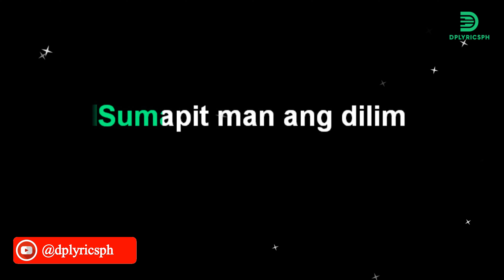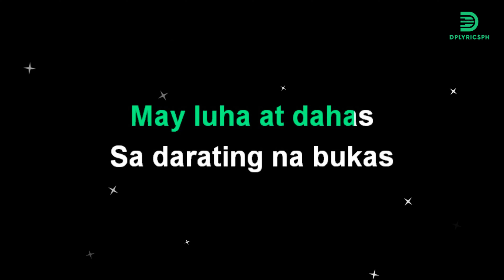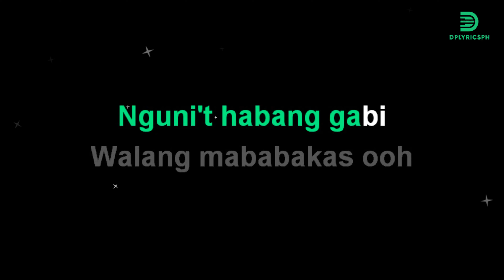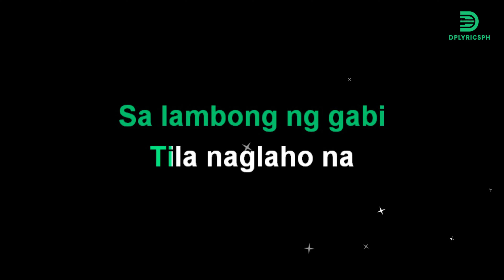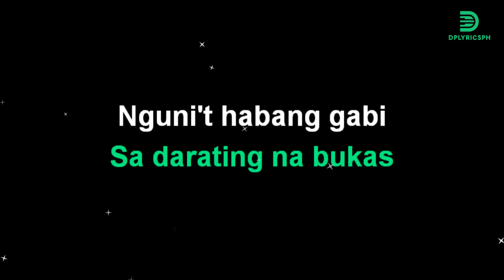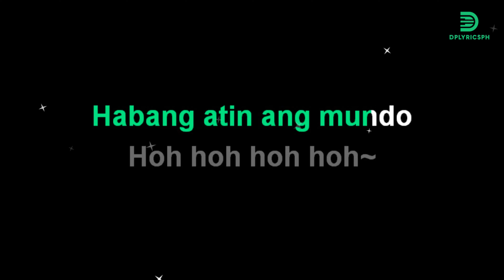South Border - Habang Atin Ang Gabi (karaoke version)